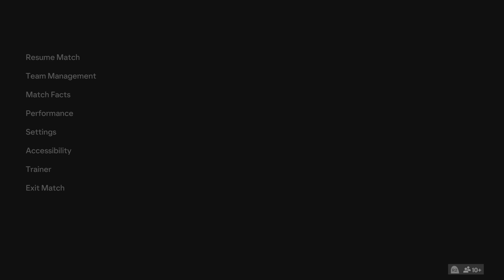FTL D2 Dak Kono Dae VS Hyenas